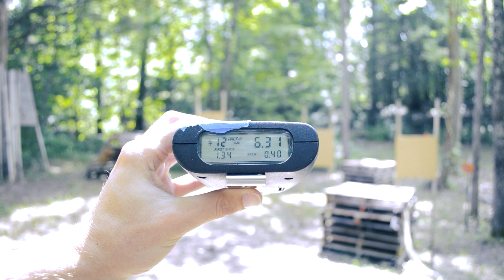ATF and The Rare Breed Trigger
Today by mail I received an ATF letter. This letter was addressing the Rare Breed Trigger the ATF claims that I purchased and currently posses. This harassment that is sweeping the nation on the purchase and sale of certain firearm parts is a major infringement on the second amendment. I am sure the lawsuits will start rolling in on this and the American people need to stand up and stop giving into the demands of this criminal organization. The alphabet agencies have shown their hands and have one goal in mind and that is removing patriots from this country.

After my rant I do some 22422 drills and just try to get some good range time in.

Gear:
- Blue Alpha Gear Range Duty Belt w/ Ragnarok Holster, Esstac Kywi mag pouches, Dump Pouch, Esee Izula-II, Blue Force Gear Micro Trauma Kit

Pistol:
-Sig Sauer P320 Legion /w Romeo 2 Red Dot